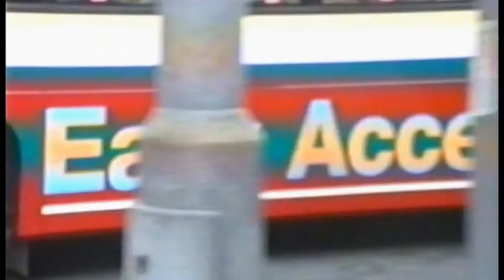BUSFLIX 071 North Tyneside - Now and Then. Jan 2014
Wallsend  - North Shields  - Four Lane Ends  - Killingworth - Whitley Bay.

Four Lane Ends 1990 - Whitley Bay 1990  - Four Lane Ends 1993 - Whitley Bay 1994 -

 North Shields 2007 - Whitley Bay 2007

Features buses from Stagecoach, Go Ahead, Arriva